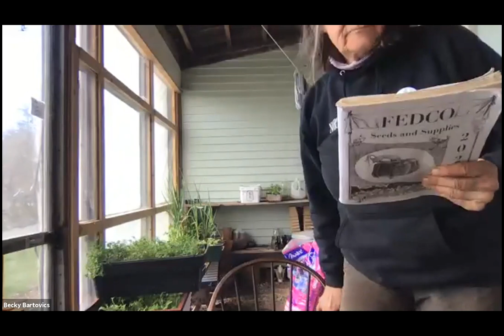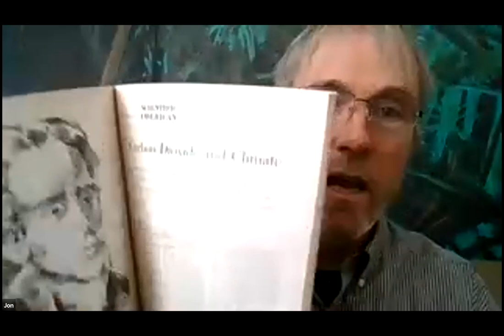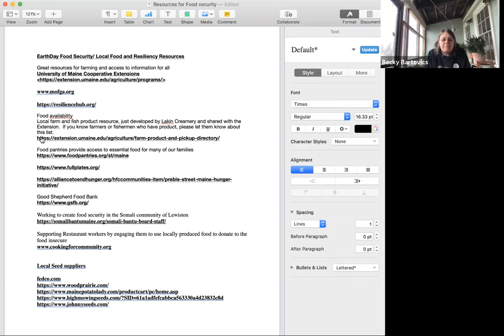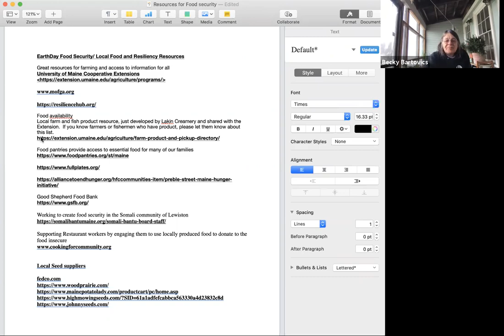Earth Day 1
We discussed the history and impacts of Earth Day and climate change, our environment before 1970 and the following 50 years. Also joining us were members of the Portland Climate Action Team with examples of direct climate action on the local level. We ended with a discussion on food security, local food, and resiliency.